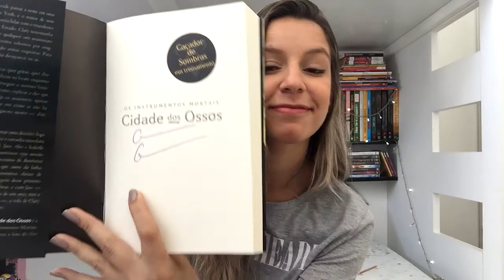LIVROS QUE ME DECEPCIONARAM | Memórias de uma Leitora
Sabe aquele livro que você cria uma super expectativa e no fim se decepciona? Pois bem, mostrei quais foram os meus livros decepcionantes!